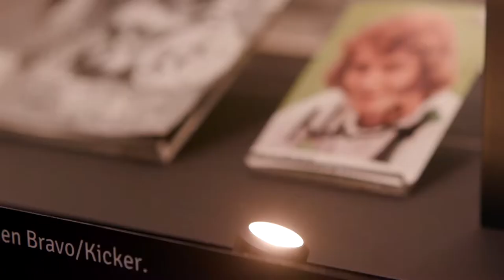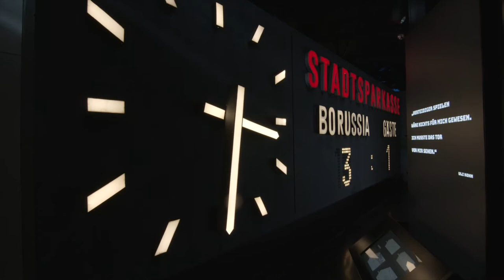Tradition erleben. Die FohlenWelt - das Vereinsmuseum von Borussia Mönchengladbach.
In der FohlenWelt im BORUSSIA-PARK schlägt das Herz von Borussia Mönchengladbach. Wer wissen will, warum Menschen auf der ganzen Welt seit Generationen die Raute mit dem großen B im Herzen tragen, sollte das Vereinsmuseum der Fohlen besuchen. Nicht nur die Fans der Borussia bekommen hier Gänsehaut, wenn sie an die lange Tradition der Elf vom Niederrhein erinnert werden. Von der Vereinsgründung, über die glorreichen Zeiten auf dem Bökelberg mit Legenden wie Bonhof, Heynckes, Netzer oder Vogts, die weniger ruhmreichen Jahre im Kampf um den Klassenerhalt, bis hin zur aktuellen Bundesliga Saison, hier wird die ereignisreiche Geschichte des Borussia VfL 1900 Mönchengladbach mit seinen zahlreichen Ikonen erlebbar.

Brumberg hat mit verschiedenen Lichtlösungen die einzelnen Ausstellungsstücke stimmungsvoll und emotional inszeniert. So können Besucher die Trophäen, Vitrinen, den Nachbau der Spielerkabine oder legendäre Spielszenen, wie den Pfostenbruch und den Büchsenwurf, noch einmal hautnah erleben.